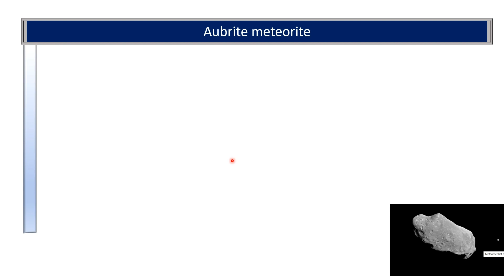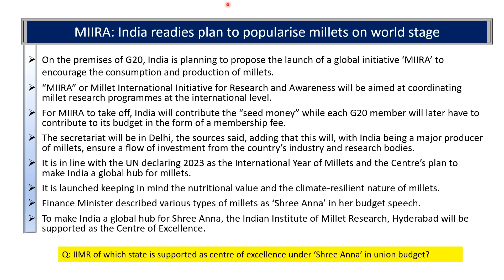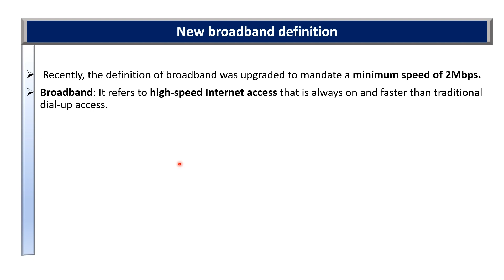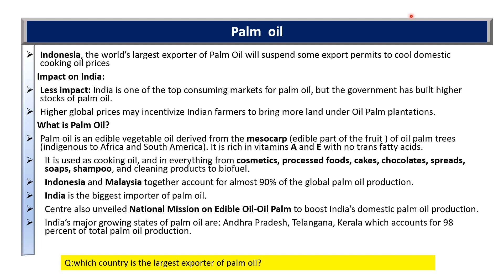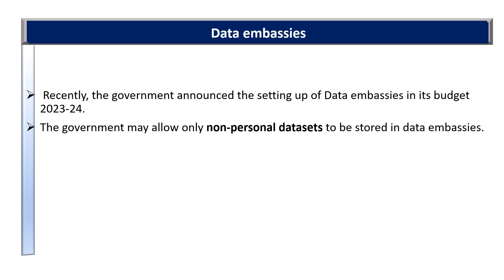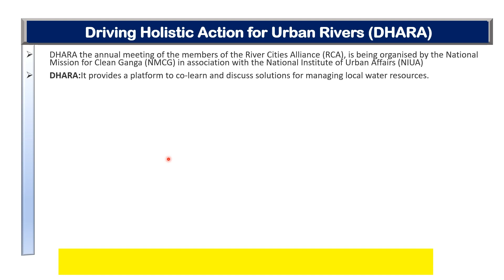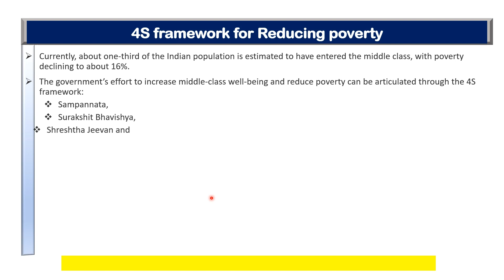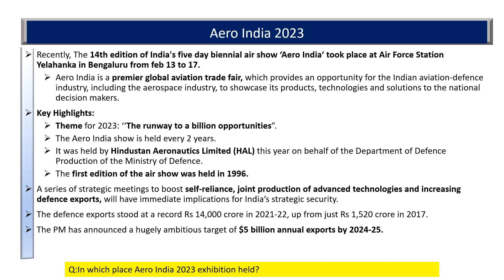February current affairs part1 in telugu by tejaswi for competitive exams #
clear explaination with questions in telugu to make your preperation easier